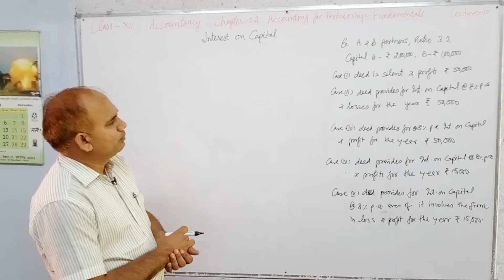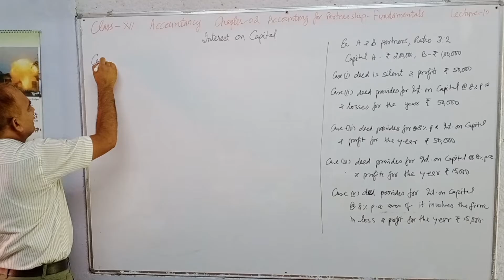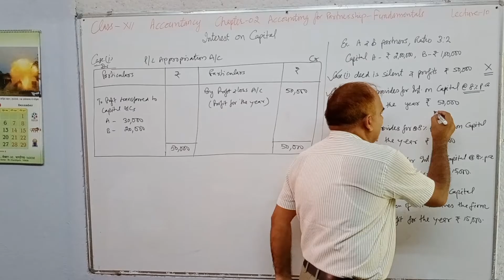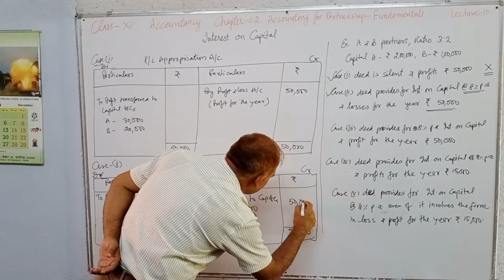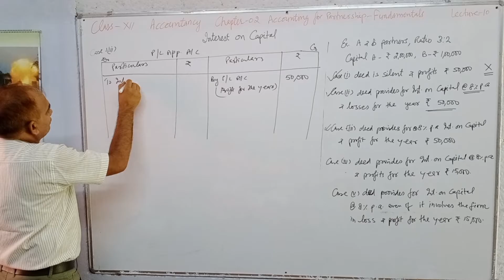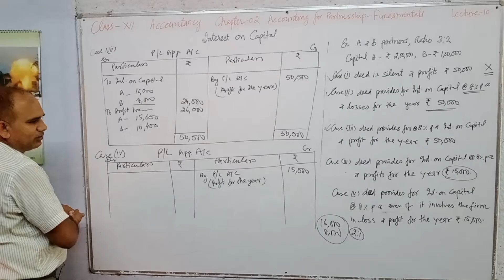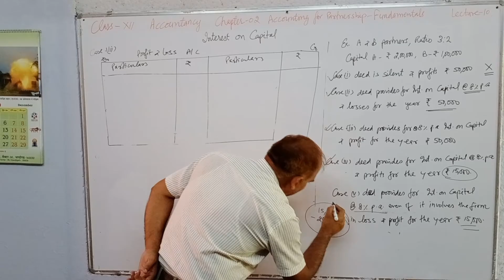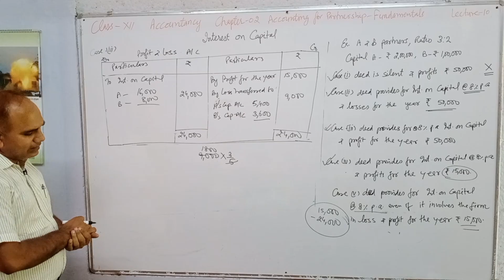Lec 36 Partnership fundamentals # Interest on Capital